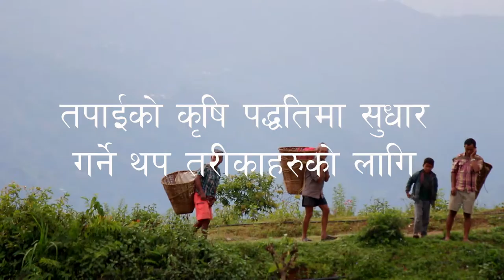Yam Sac (Nepali)